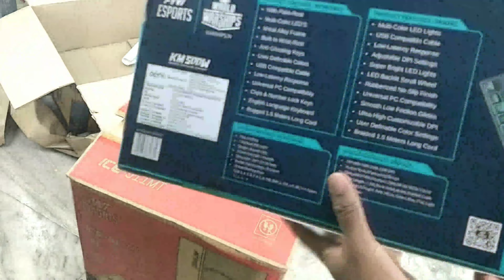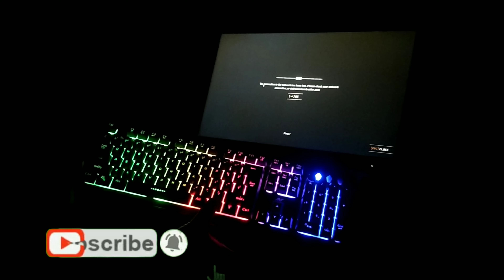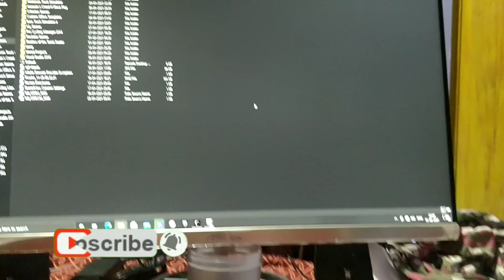ANT ESPORTS KM500 | BEST RGB KEYBOARD | COMPLETE REVIEW | IN TAMIL | VAAILA SANI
ant esports RGB keyboard | BUDGET RCB KEYBOARD | RGB KEYBOARD | RGB KEYBOARD UNDER 1000 | RGB KEYBOARD | BACKLIT KEYBOARD | ANT ESPORTS RCB KEYBOARD | BEST RGB KEYBOARD | SPECIAL EDITION |

It"s Our Channel Show Some Love

Dm' or shoot us a topic which you need us to cover
our team of Vaaila sani is dedicated to Satisfy/Deliver our subscribers with proper , exact & true content  after tons of research and ground work, Feel free to contact us at any time
 we the team of VAAILA SANI has dedicated to do what is need by the people / for the people, subscribers thunai  : )

About Vaaila Sani

Vaaila sani delivers  unlimited & various content of education video's , premium Hollywood, Bollywood & Regional movies, and TV shows Reviews . Enjoy on your phone, tablet or SmartTV.

Funding Ways

Gpay --- 1999shanmugam@okhdfcbank

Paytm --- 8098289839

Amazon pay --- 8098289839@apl